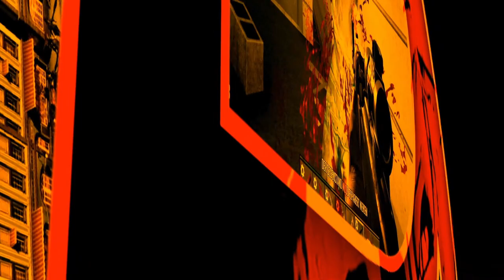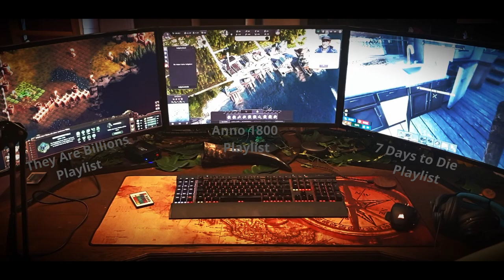Let's Play Coop "Stranded Deep" #01 Zwei Kokosnüsse für ein Hallelujah (deutsch/german)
STRANDED DEEP
#01 Zwei Kokosnüsse für ein Hallelujah
TIMESTAMPS
00:00    Prelude
04:26    Intro
06:00    Let's Play
BESCHREIBUNG
Der Michi und ich ich machen uns auf eine gefährliche Reise. Nach einem katastrophalen Absturz sind wir verlassen auf dem Meer verschollen. Das hält uns aber nicht davon ab, schon vorab einen haufen Mist zu Quatschen ^^

BESCHREIBUNG
TEST YOUR SURVIVAL SKILLS IN THIS OPEN WORLD ADVENTURE
In the aftermath of a mysterious plane crash, you are stranded in the vast expanse of the Pacific Ocean. Alone, without any means to call for help, you must do what you can to survive.

BUILD. CRAFT. SURVIVE. ESCAPE.
Explore underwater and on land as you hunt for supplies to craft the tools, weapons, and shelter you’ll need to stay alive. Stay sharp: hunger, thirst, and exposure conspire against you as you brave treacherous elements and the dangerous creatures of the Pacific.
Live long enough, Stay Alive!

SURVIVE
Health, Hunger, Thirst, and sunstroke. Manage and monitor these vitals through an interactive survival watch. Cure poisons, heal broken bones, and bandage bleeding to stay alive.

CRAFT TOOLS
Spears, Axes, Bows, Spearguns, and so much more can all be crafted through an interactive crafting menu or by the quick-craft selection wheel. Items in your inventory and on the ground around you can all be crafted into something useful.

UNLOCK SKILLS
Harvesting, Craftsmanship, Cooking, Physical, and Hunting can all be levelled up for maximum efficiency or to unlock different crafting combinations.

BUILD STRUCTURES
With dozens of tiers and building pieces to choose from; craft your very own home away from home. From a weak and flimsy palm frond shack to a solid clay brick house.

BUILD VEHICLES
Customise your own raft with sails, canopies, storage, anchors, boat motors, and more. If sailings not for you - fly in style by constructing a gyrocopter!

EXPLORE THE SEA
Explore the procedurally generated world with no two islands the same. Dive for sunken shipwrecks, abandoned shelters from previous survivors, or search for rare sea creatures like whales.

FARN RESOURCES
Build and manage your farm with water management and plant growth cycles.

HUNT ANIMALS
Hunt, Fish, Trap, and Skin animals for food or kill to insert your dominance over the pacific islands.

FIGHT BOSSES
If you’re looking for a challenge then take on one of the three bosses to obtain a wall trophy and a very important reward.

UNLOCK ACHIEVEMENTS
Unlock Steam achievements! Compare statistics with your friends from the in-game leaderboards for whose the best survivor.

SPLIT-SCREEN CO-OP
Play split screen co-op or stream play via Steam’s new Remote Play!

Customise your world through the map island editor. Play as Female or Male. Change your game difficulty. Play split-screen co-op, and so much more!

SYSTEMANFORDERUNGEN

MINIMUM:
OS:                Windows Vista or higher
Processor:   1.8GHz Intel dual-core and above
Graphics:     Intel HD5500 and later. Minimum 512MB VRAM. Pixel Shader 3.0 support. Deferred
                      lighting support (most 2005 and later cards support deferred lighting)

EMPFOHLEN:
Graphics:    NVIDIA GTX600 or ATI HD7000 series with 2GB VRAM